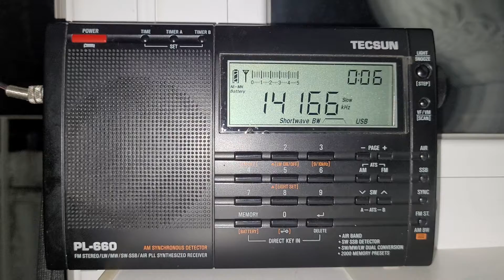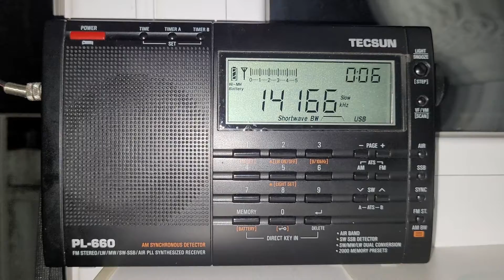14166 khz (usb) tecsun pl660